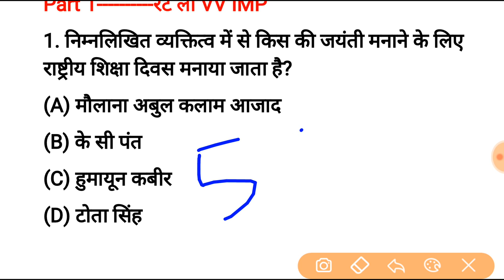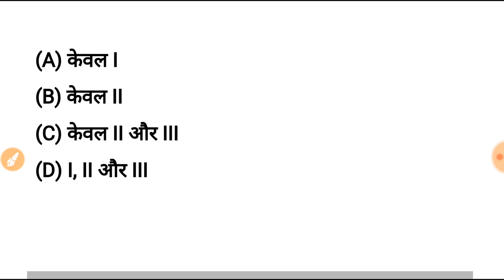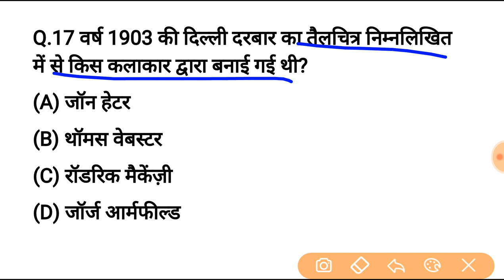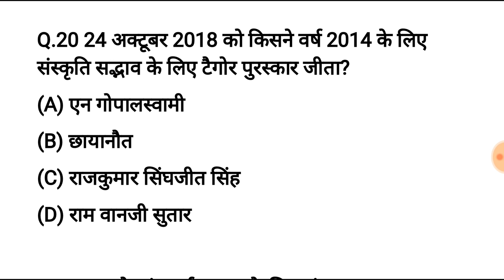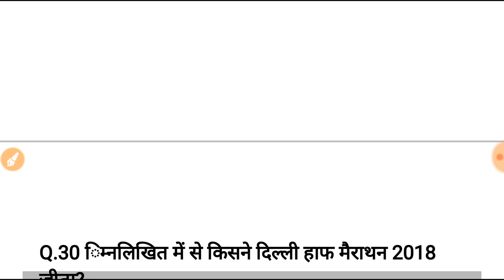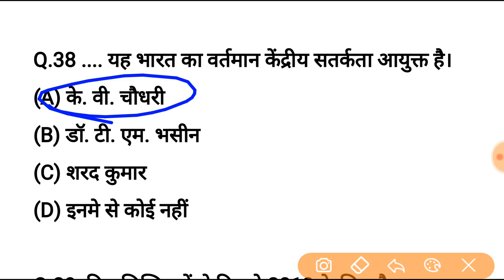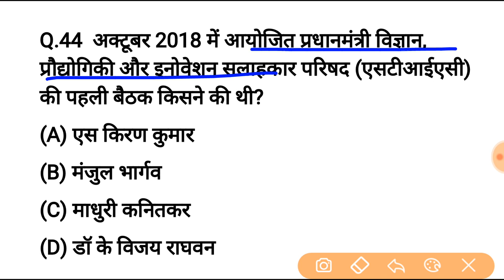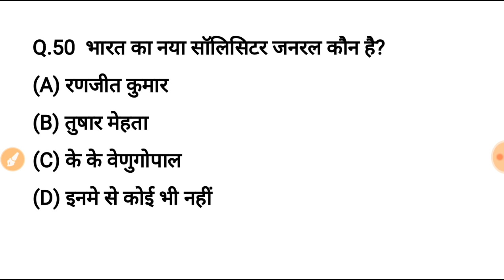करेन्ट अफेयर्स 2018 के 500 सबसे महत्वपूर्ण प्रश्न PART-1| जनवरी से नवंबर 2018 तक रट लो